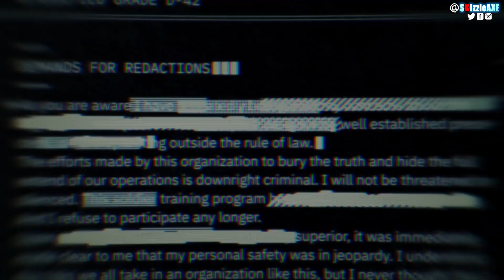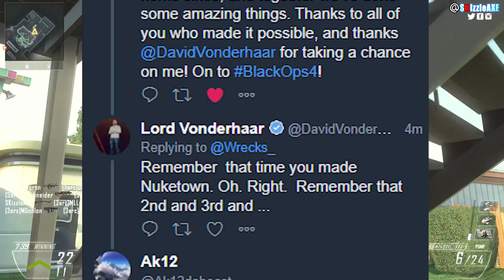BREAKING: They Confirmed NukeTown for (BO4) - Alex Mason Voice in Black Ops 4 Trailer | COD BO4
David Vonderhaar and Treyarch confirmed NukeTown to return back in Black Ops 4 Multiplayer and Alex Mason confirmed he voice acted for "Official Call of Duty®: Black Ops 4 — Power in Numbers Cinematic" trailer.

Black Ops 4 DLC will be first on PS4 and not on Xbox One | Black Ops 4 Early DLC on PlayStation 4!